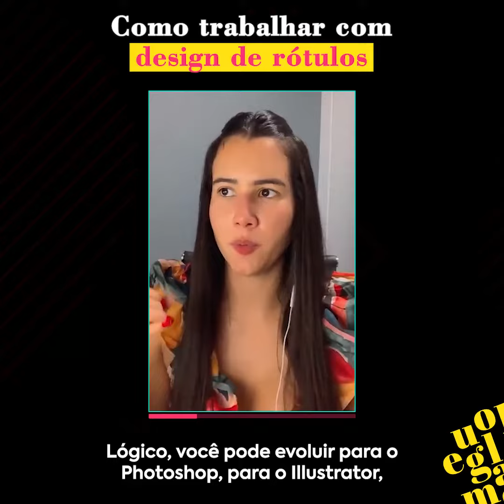Design de rótulos na rotulagem de alimentos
Como você pode trabalhar com design de rótulos na rotulagem de alimentos.

Entre para o nosso grupo vidaderotulagem no Telegram, sempre tem conteúdos novos para você conferir

Confira também conteúdos diários sobre rotulagem de alimentos e um pouco do que rola no meu dia a dia: